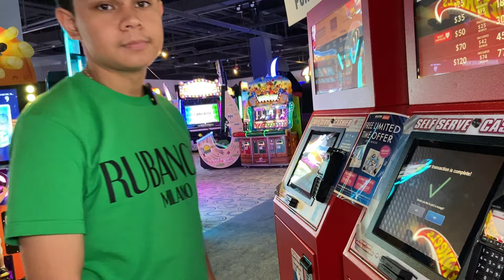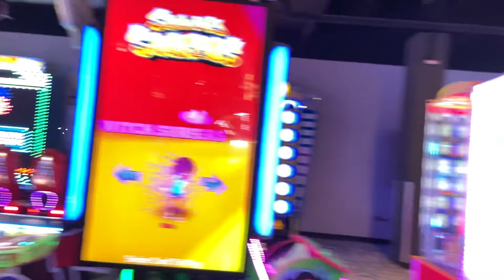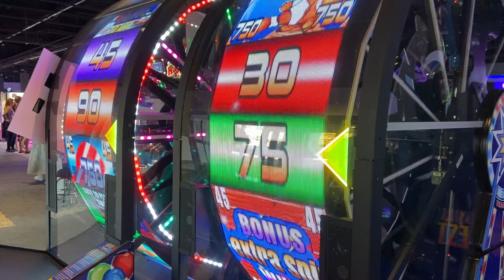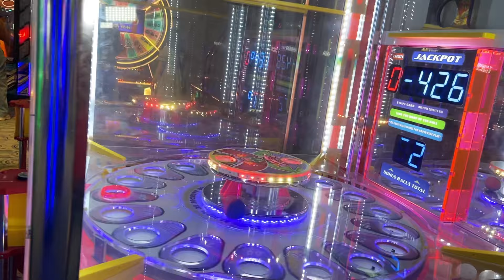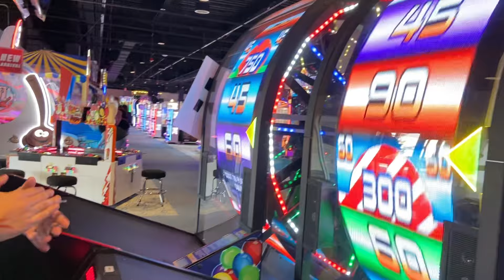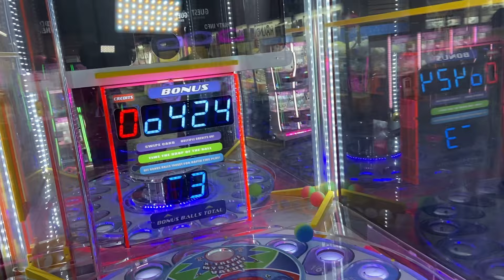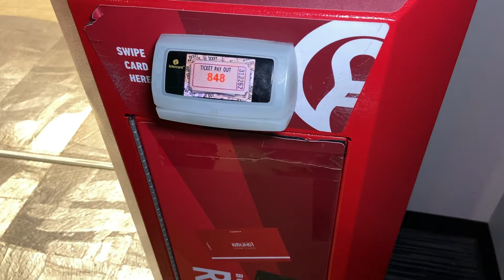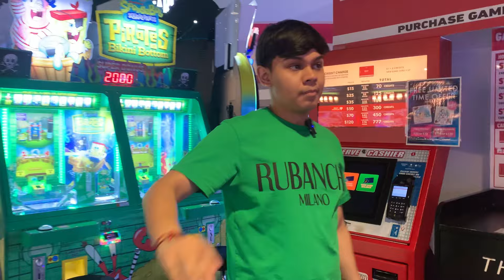SOMEONE STOLE FROM ME AT THE ARCADE‼️